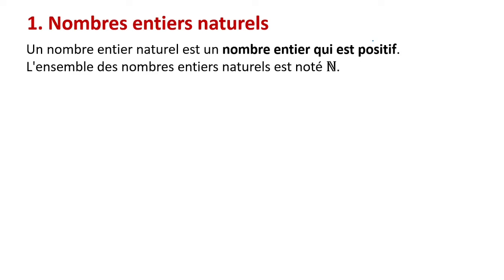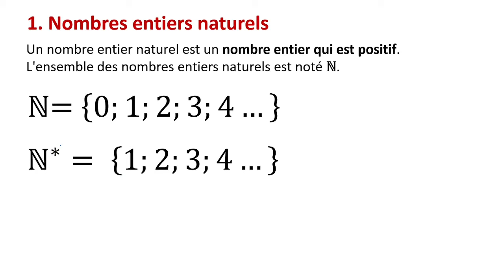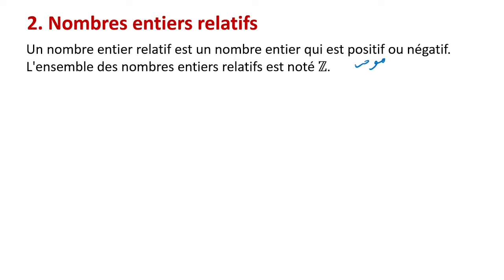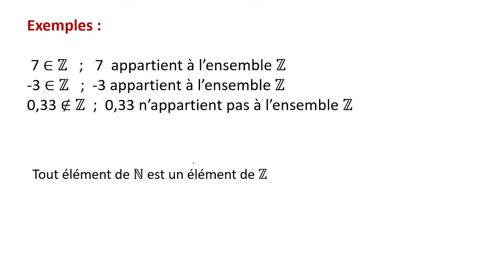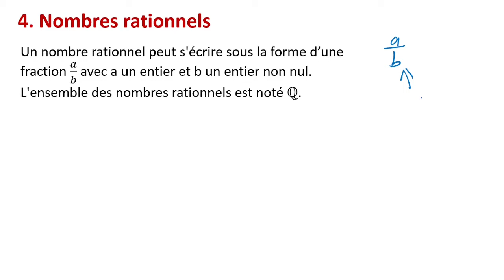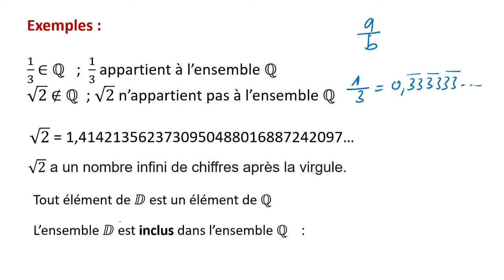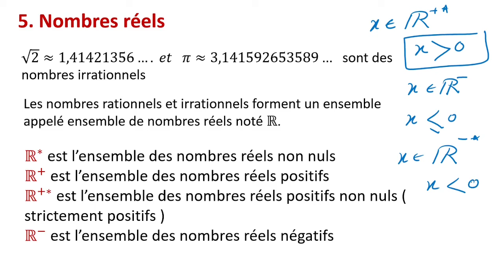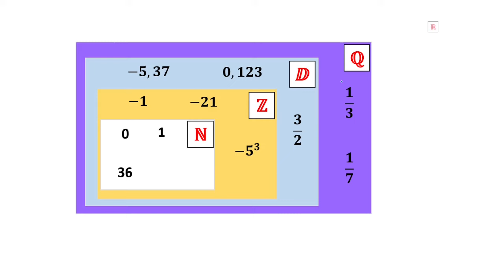LES ENSEMBLES DE NOMBRES N,Z,D,Q et R ► TRONC COMMUN SCIENTIFIQUE ET TECHNOLOGIQUE - PARTIE 1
LES ENSEMBLES DE NOMBRES N,Z,D,Q et R POUR TRONC COMMUN SCIENTIFIQUE ET TECHNOLOGIQUE